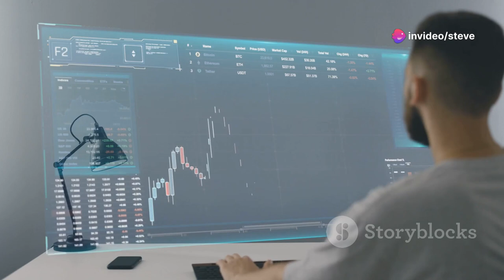Achieve Financial Freedom Using Innovative Methods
stop the 9-5  job.
Unlocking Wealth: The Unconventional Millionaire's Method

OUTLINE:
00:00:00
The Unconventional Method Creating Secret Millionaires

00:00:14
Unconventional Method to Wealth

00:00:29
Step-by-Step Strategy

00:01:07
Success Stories

00:01:28

00:01:50